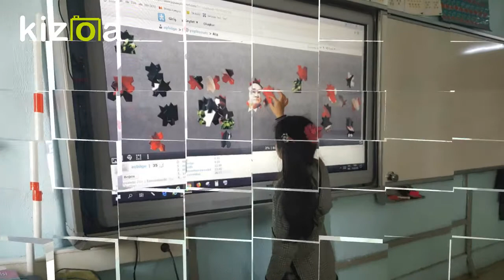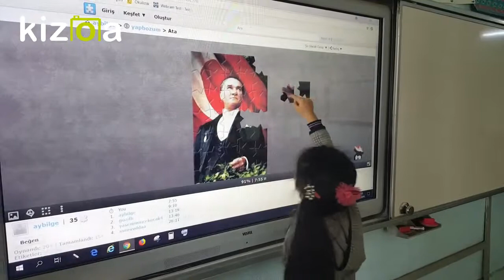Atatürk yapbozu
BAĞARASI HÜRRİYET İO 1-C SINIF "ATATÜRK ÇOCUKLARI" eTwinning projesi çalışmasıdır.